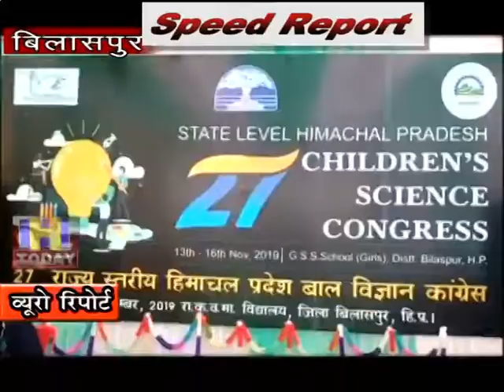14 NOV SPEED 2